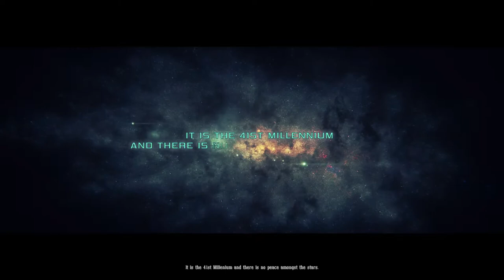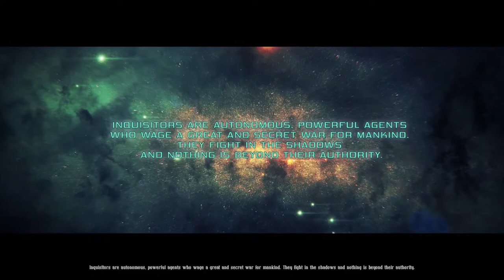Warhammer 40,000: Inquisitor - Martyr - Part 1 - Introduction/The Survivor (Psyker Play-through)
So here we are folks a play-through of Inquisitor Martyr! Following the story of an Inquisitor Psyker. The plot so far is as follows below.

Plot so far:

The Psyker "Julius Torias" is sent to investigate what is supposed to be a derelict ship being "The Martyr", as he and his detachment fly on board, their aircraft is shot down by the Martyr's Defense Weaponry. Once he gets himself together he attempts to contact Rayna a Rogue Trader who the Inquisitor "borrowed" the ship from but his communications are being blocked. As he progresses the ship what first seems like a derelict empty ship soon starts showing dead bodies mangled in a pile, he picks up a gun later and a Daemon of Nurgle enters the room, the Inquisitor purges the Daemon and continues onward to make contact.